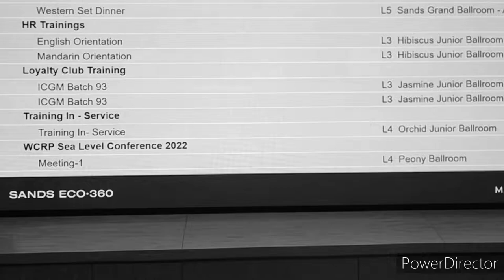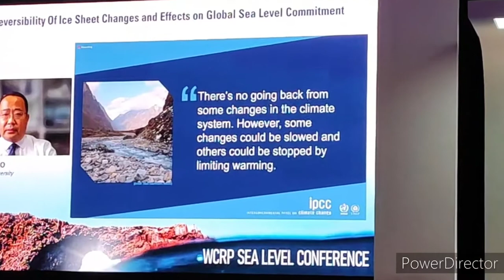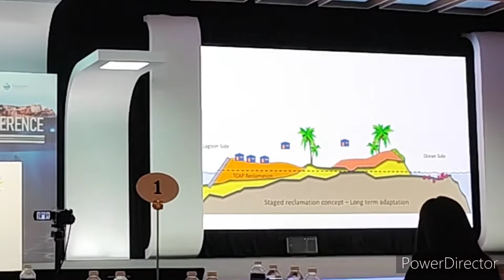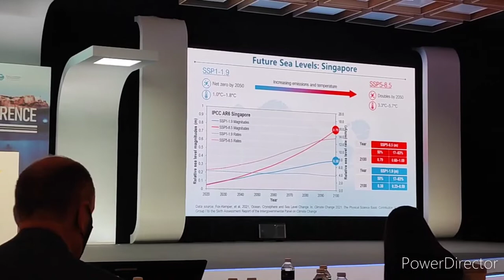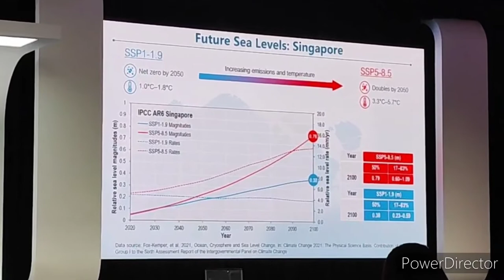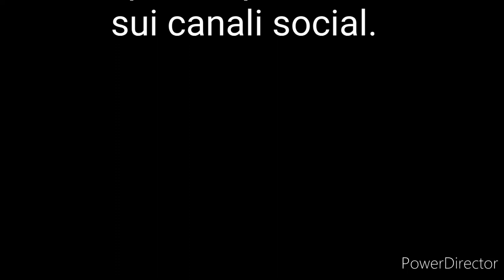Day 1 - Ghiaccio e acqua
Viaggio verso la WCRP Sea Level a Singapore, una conferenza internazionale molto importante nel campo, a cui interverranno ricercatori che studiano i diversi aspetti del livello del mare che cambia. Insieme a  @sonsoftheocean  vi portiamo le news direttamente dalla Conferenza!

La nostra missione alla conferenza é stata sponsorizzata dallo European Research Council (ERC) secondo il programma Horizon 2020 research and innovation della Comunitá Europea (grant agreement n. 802414).